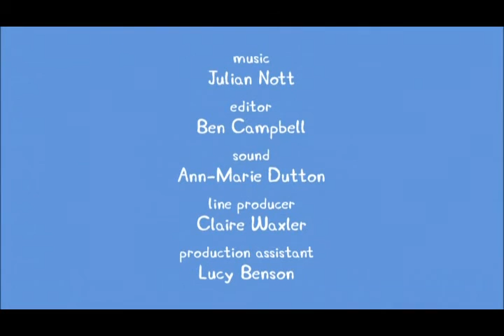S1E16 乐器演奏